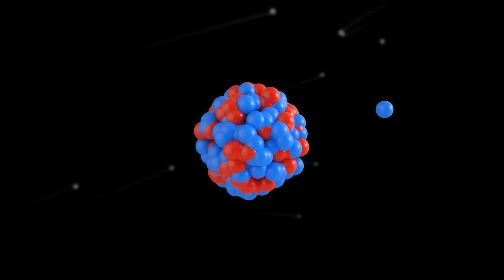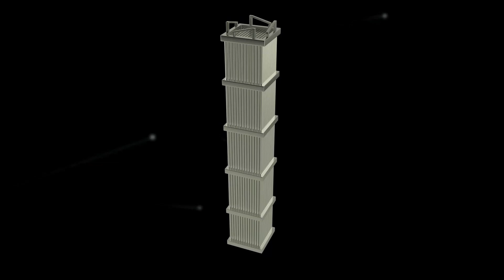La fisión nuclear (en dos minutos)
¿Tienes dos minutos y siempre has querido saber cómo funciona una central nuclear?
En este vídeo te explicamos tanto los distintos modelos atómicos desarrollados a lo largo de la historia como el proceso de la reacción nuclear de fisión.
Además, al final del vídeo podrás ver cómo son los elementos de combustible que permiten a las centrales nucleares españolas generar, libre de emisiones de CO2, el 20% de nuestra electricidad.